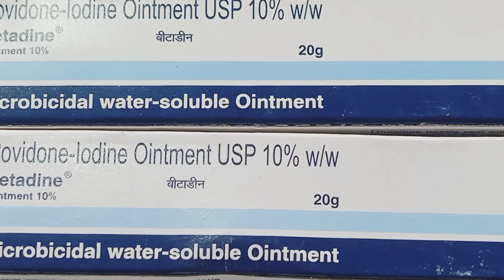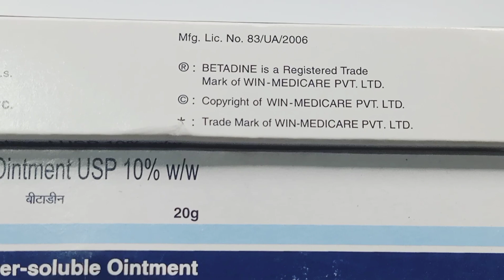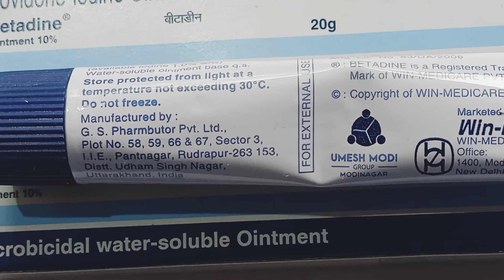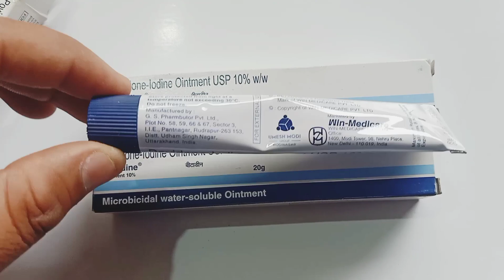betadine ointment 10 uses in hindi , betadine cream uses in hindi